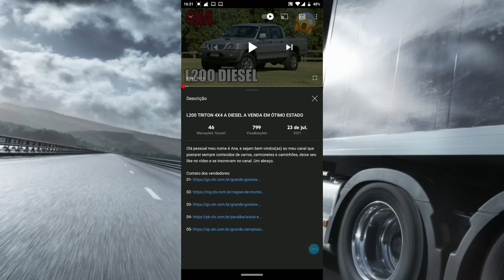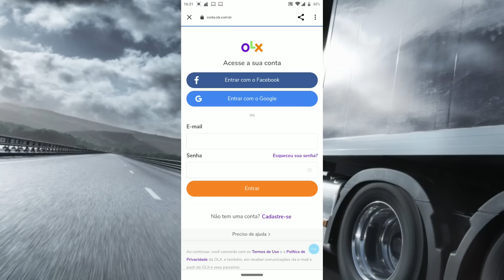CAMIONETES MOTOR DIESEL A VENDA A PARTIR DE 13 MIL REAIS